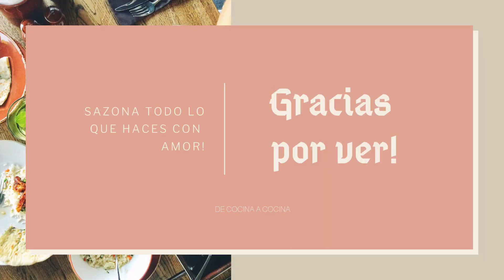Las mas ricas Costillas de Puerco! no las prepararas de otra manera!! SalsaBBQ